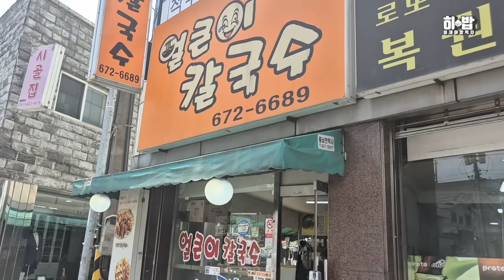보통 밥집은 2차를 가는게 정상인데 제가 배부르다고 하는 곳은 진짜 많이주시는거 아시죠..? 여기 오시면 애초에 적게달라하세요..국수 먹방